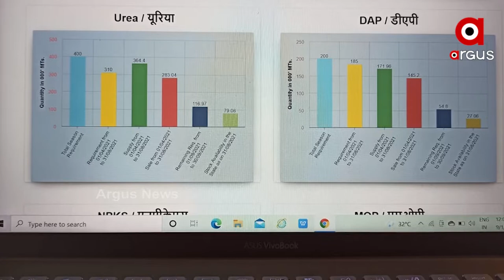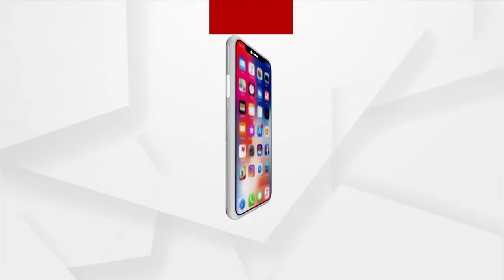ମରୁଡି ପ୍ରସଙ୍ଗକୁ ନେଇ ହୁଲସ୍ତୁଲ ବିଧାନସଭା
ମରୁଡି ପ୍ରସଙ୍ଗକୁ ନେଇ ଆରମ୍ଭରୁ ହୁଲସ୍ତୁଲ ବିଧାନସଭା । ଚାଷ ଓ ଚାଷୀ ପ୍ରସଙ୍ଗକୁ ନେଇ ଆଜି ବିରୋଧୀ-ଶାସକ ଦଳ ମୁହାଁମୁହିଁ ହୋଇଛନ୍ତି । ରାଜ୍ୟରେ ମରୁଡ଼ି ସ୍ଥିତିକୁ ନେଇ ବିରୋଧୀ ଗୃହରେ ହୋହଲ୍ଲା କରିଥିଲେ ।